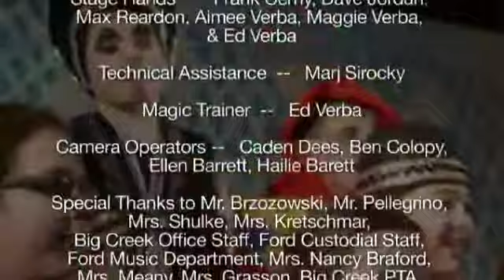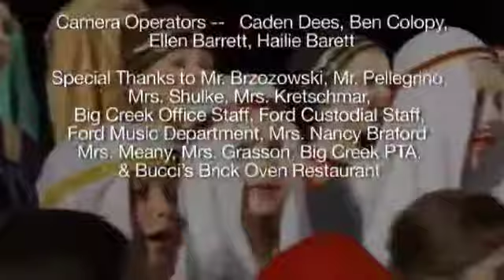Junior Titans Theater Troupe: Aladdin Jr.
Berea City School District's Junior Titans Theater Troupe perform Disney's Aladdin Jr. February 12, 2015